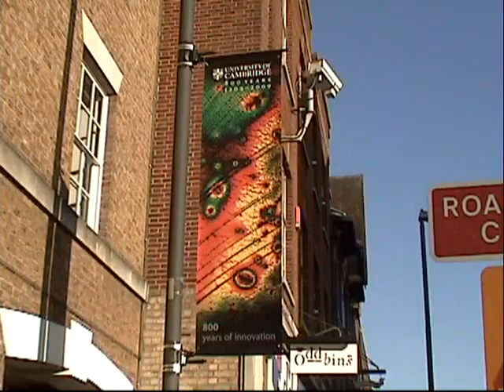What is this Course About?